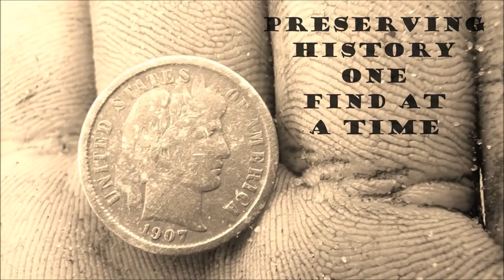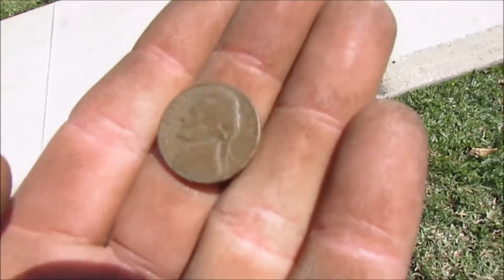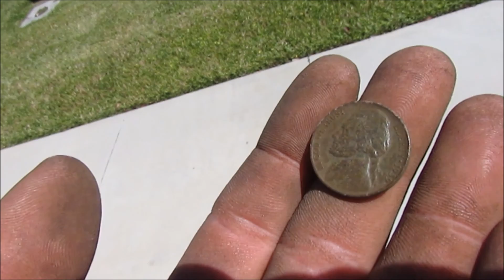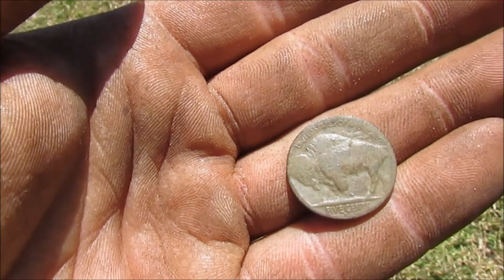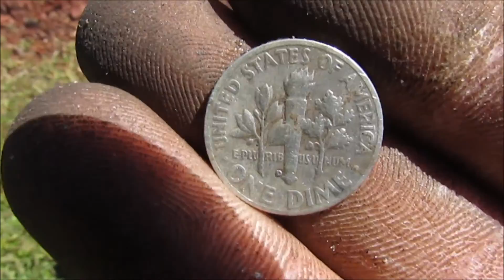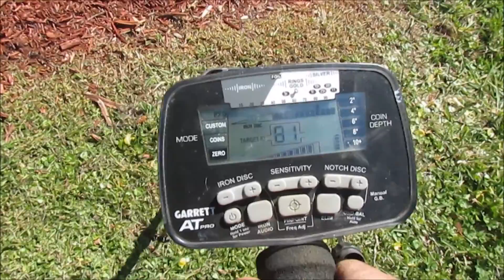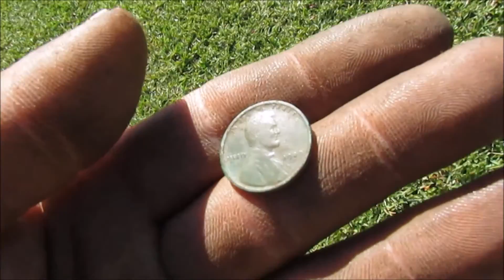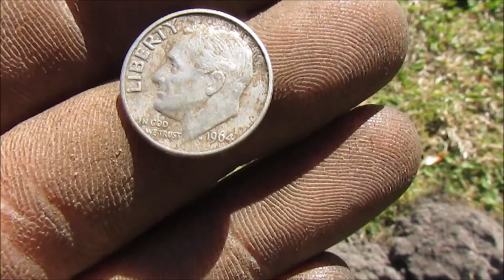One Of My Best Metal Detecting Days Ever!! Rare Coins, Silver Coins & Jewelry!!!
I had another amazing day today .I had a bad hour at a new park then went to a different spot and had some amazing finds!